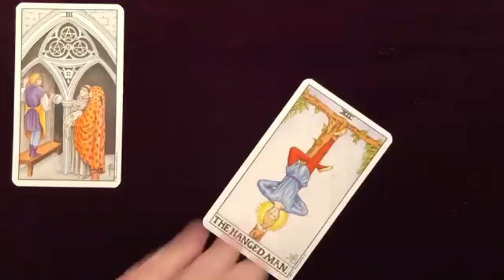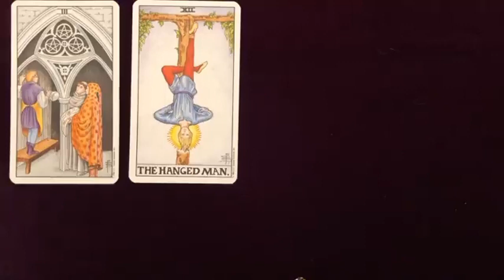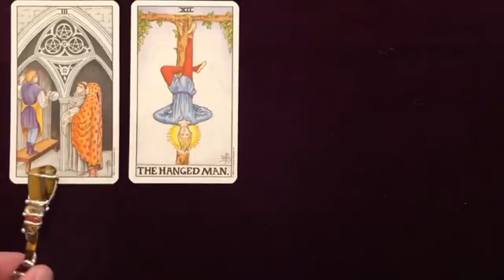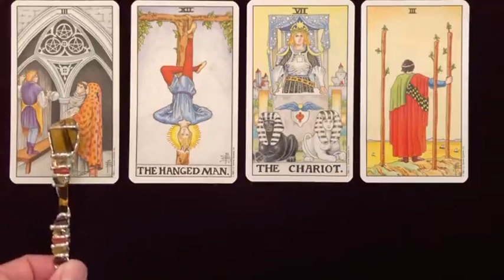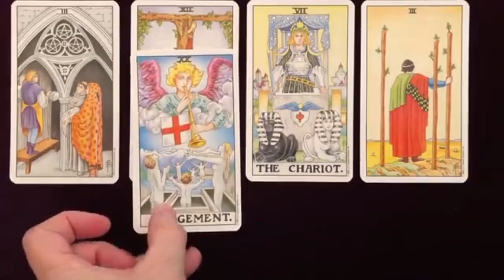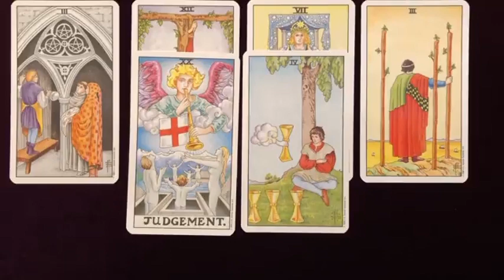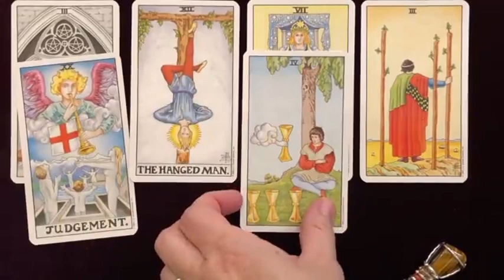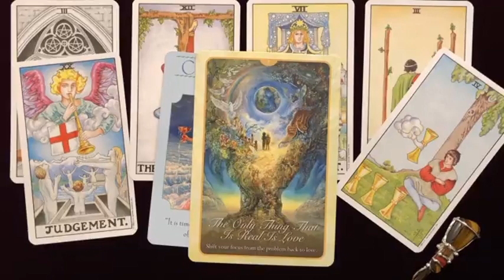AQUARIUS 🌹 WHAT ARE THEY HONESTLY THINKING ABOUT YOU ♥️ ARE YOU ON THEIR MIND? Love Tarot Reading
Aquarius Love
Aquarius 2023
Aquarius today
Aquarius December